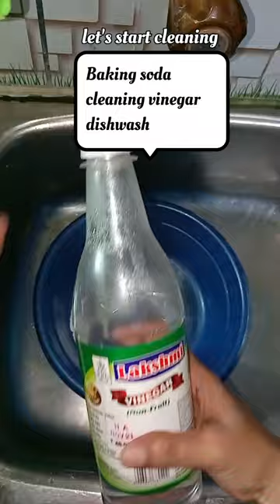Mini Vlog 15 # How I clean & Maintain Oil dispenser in less time # Bharathi Parvai